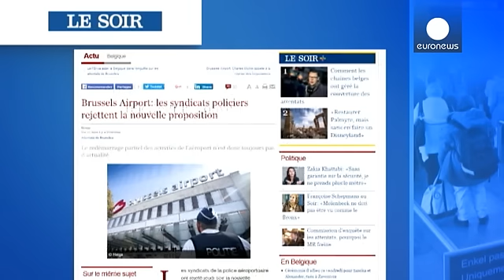Bruxelles: la protesta della polizia fa slittare la riapertura dell'aeroporto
In Belgio, a 10 giorni dagli attentati, l'aeroporto di Zaventem è pronto per tornare in funzione, ma non prima di sabato. La riapertura è frenata da uno sciopero della polizia aeroportuale che chiede maggiori misure di sicurezza, come l'aggiunta di metal detector all'ingresso e il divieto di sosta per le auto a 100 metri dal terminal.

Gli agenti denunciano inoltre la presenza di almeno 50 simpatizzanti dell'Isil tra i lavoratori nello scalo e affermano che gli attentatori avevano mandato loro e…